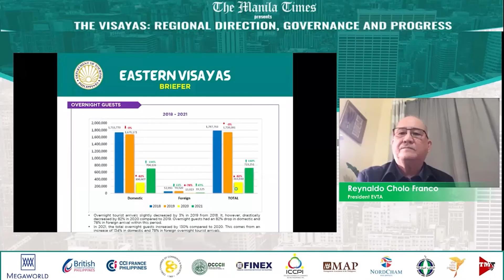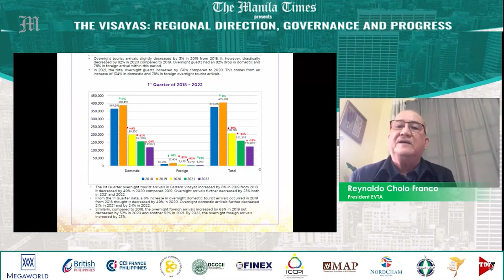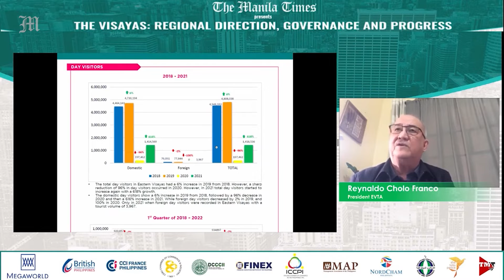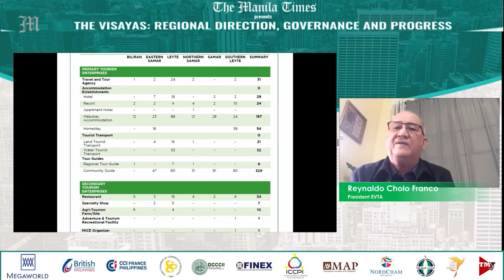The Visayas: Regional Direction, Governance and Progress - Reynaldo Cholo Franco